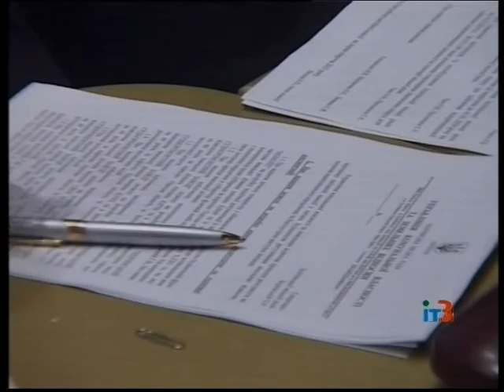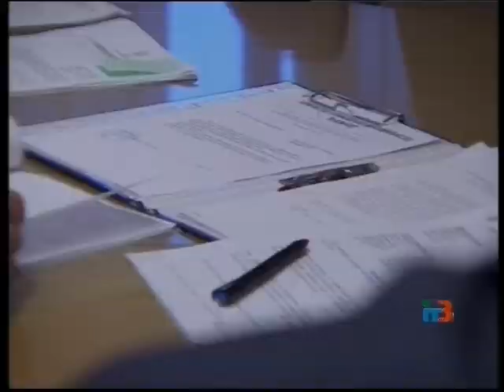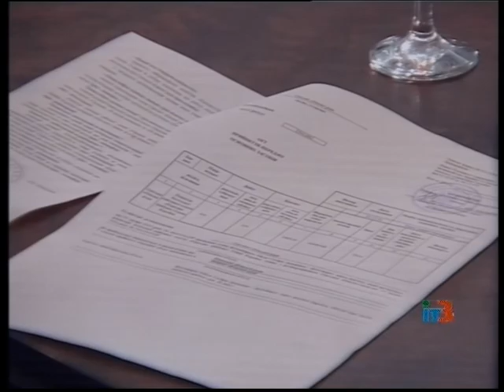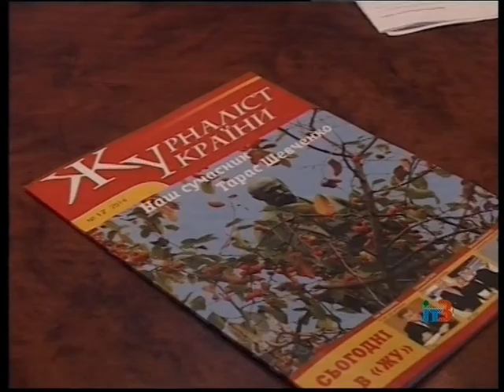Ильичевские новости на ИТ-3 23 декабря 2014 г.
Выпуск программы "Ильичевские новости" на ТРК "Ильичевское телевидение-3" за 23 декабря 2014 г.
     В выпуске:
- вопрос об инвестиционной программе коммунального предприятия «Ильичевсктеплоэнерго» стал основным на заседании комиссии по вопросам строительства, регулирования земельных отношений, охраны окружающей среды и благоустройства;
- к новому году более 800 социально-незащищенных ильичевцев получили специальные продуктовые наборы;
- городской голова вручил грамоты и награды спортсменам, которые  в этом году достигли значительных успехов на соревнованиях;
- корреспондент службы новостей Ильичевского телевидения Оксана Василенко стала обладательницей поощрительного приза конкурса на лучший цикл журналистских работ по освещению деятельности органов местного самоуправления, который проводил Одесский областной совет.

В студии новогодняя елочка, созданная ученицей 6-Г класса школы №7 Юлией Кутыркиной.